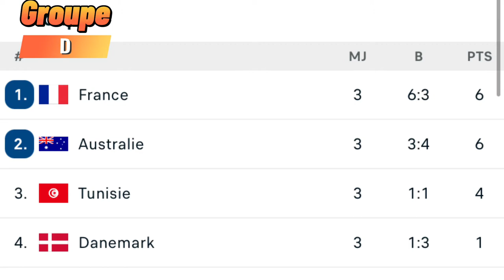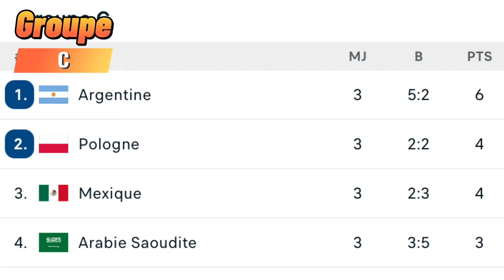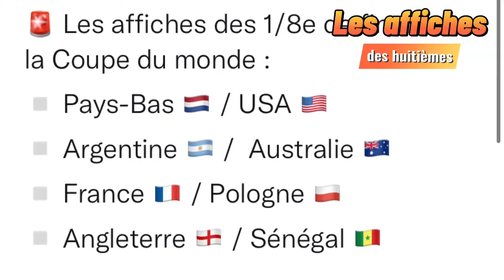🇫🇷 La France déçoit et l’Argentine 🇦🇷 s’appuie sur sa jeunesse… Le JDM 🏆🇶🇦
La France a été tenue en échec face à la Tunisie (1-0). Déjà qualifié, l’Equipe de France a fait 9 changements sur 11, une équipe remaniée qui n’a pas marqué les esprits. L’Australie déroche son ticket en s’imposant contre le Danemark (1-0). Dans l’autre groupe, malgré une défaite contrée une Argentine révoltée, la Pologne est en huitièmes de finale et affrontera la France. En supplément dans cette vidéo, le flash actu du Mondial et les prochaines affiches des huitièmes.